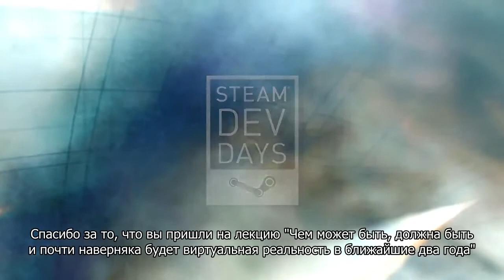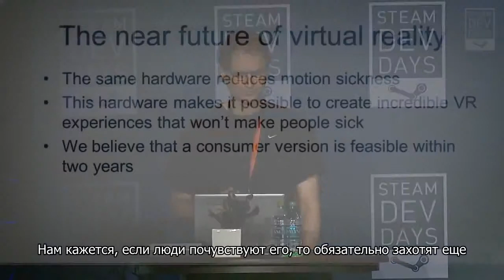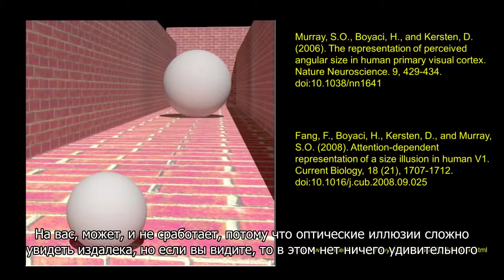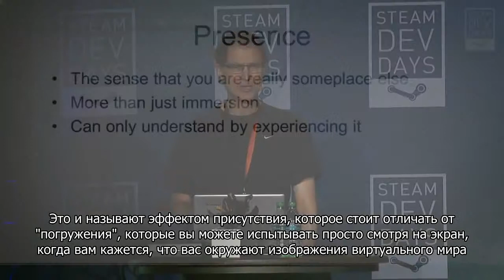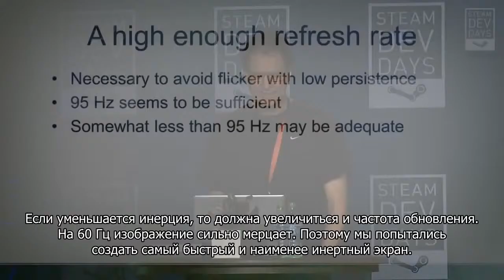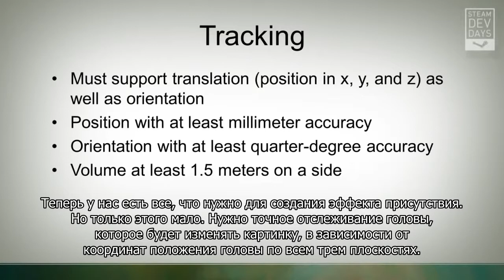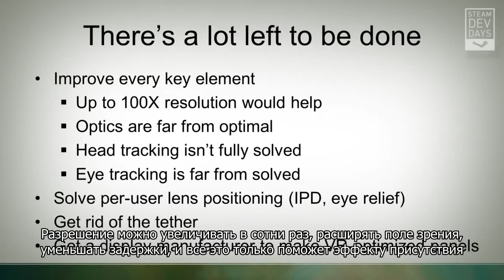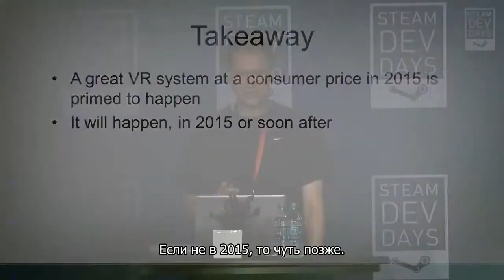Речь Майкла Абраша о перспективах виртуальной реальности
Steam DEV Days